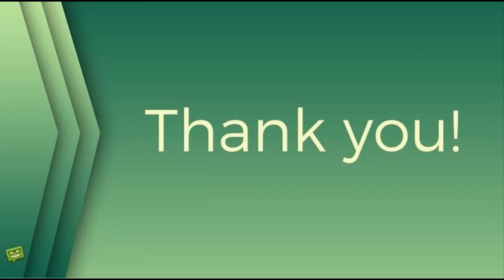Gondíková zařízla Langmajera! Lékaři také neoperují rodinné příslušníky, tvrdí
Adéla Gondíková,český rozhlas Dvojka,manžel,rozhovor,hosté,vysílání,mozek,Alzheimer,idnes.cz,žhavé drby